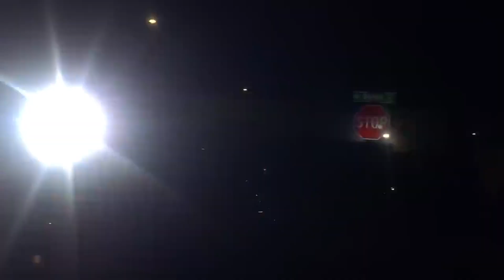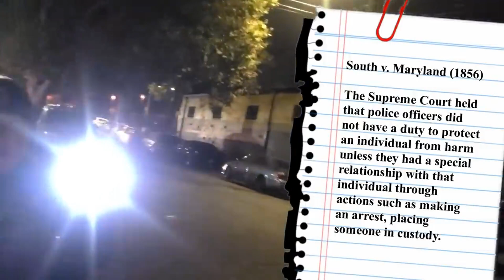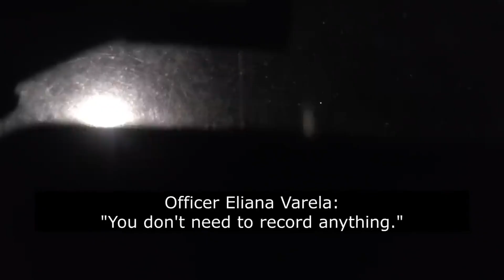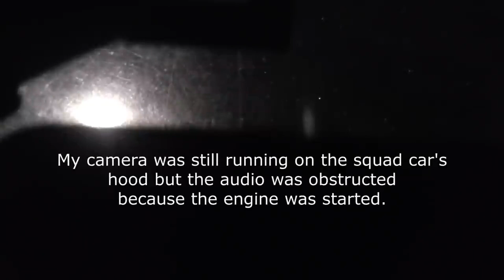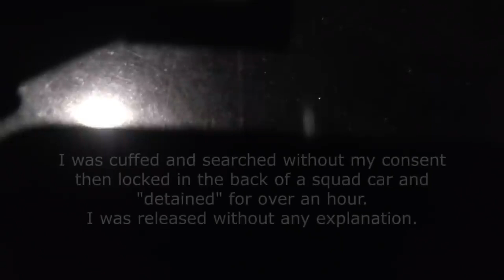Glen Cerio look a like Vigil Antioch Tries Bullying Female Cop and leaves in Cuffs. Hilarious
Stupid is as Stupid does and another Frauditor terrified of Women tries running over an undersized lady officer and it blows up in his face when he ends up in cuffs. Fantastic teamwork and professionalism by the Officers.criminal criminaljustice firstamendment funny comedy firstamendmentauditor police @KFARR @AuditingTheUSA @KennyKlineTV@UncleanHands1 @TeamSkeptic